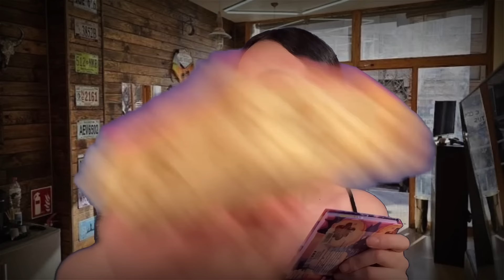Asmr La Maquillista Chismosa | Asmr Te Maquillo